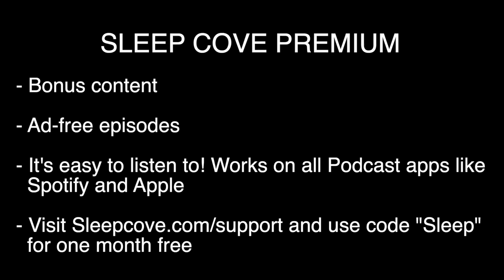Mystery Sleep Story | Father Brown and the Innocence of Israel Gow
A bedtime story for adults. Listen tonight to the Mystery Father Brown detective short story, The Honour of Israel Gow.

Father Brown and his new friend Flambeau the reformed cat burglar and new private detective, go and investigate the death of Lord Glengyle at his Scottish castle.

They are there to help Inspector Craven of Scotland Yard solve the strange death and secretive burial of the late Earl, a secluded man who lived as a hermit with his servant, the silent Israel Gow.

The Earl died and was buried in secrecy by Gow. If there has been a crime, the clues to the crime are significant in number and baffling. What is behind these strange and mysterious events?

This story is taken from the short story collection of The Innocence of Father Brown By G. K. Chesterton.

Get ad-free bonus content and version with and without music

All Content by Sleep Cove does not provide or replace professional medical advice, diagnosis or treatment. Always seek the advice of your medical professional before making any changes to your treatment and if in any doubt, contact your doctor. This recording is for educational and reference purposes only.

[209]